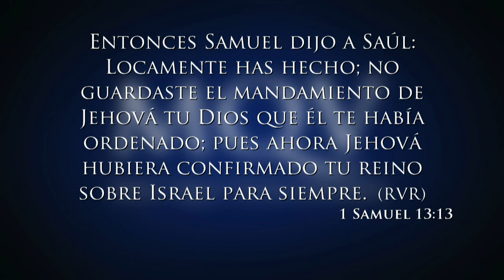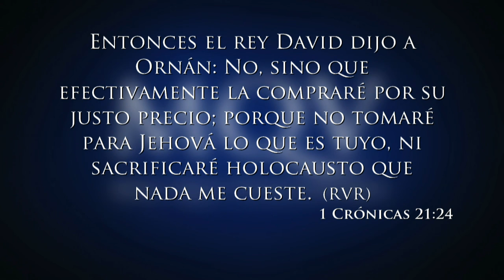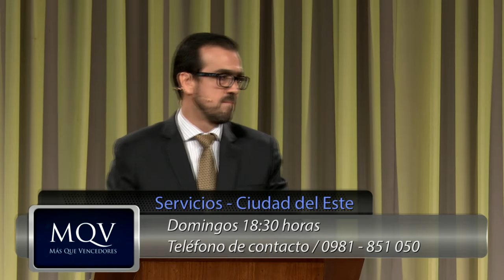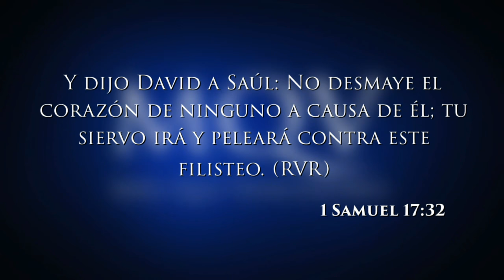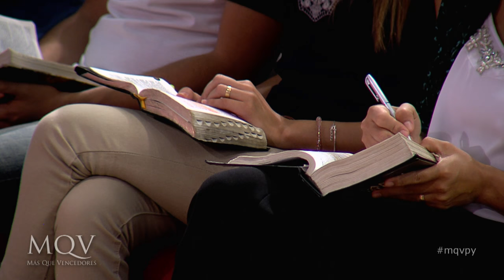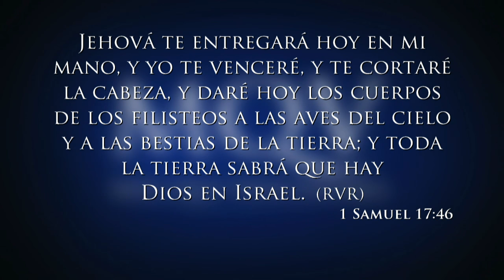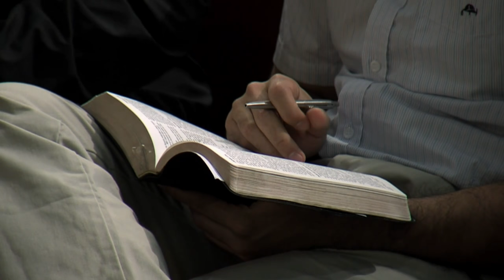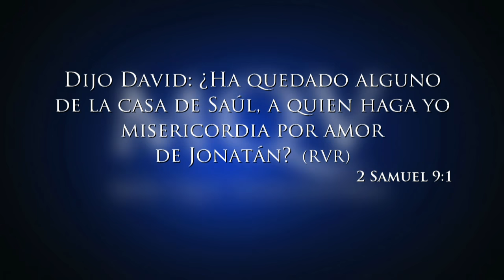TV050 Prédica del pastor Emilio Agüero - Una actitud de victoria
Predica del 28-08-16 emitida por la RPC el 11-09-16